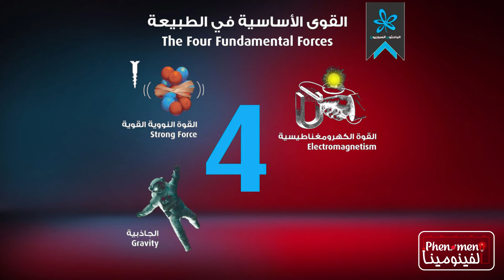السحر الأسود 💀 أخطر أنواع السحر🔮😱 | سحر قبائل الفودو 🧙‍♀️🧙‍♂️🔮| نوبل - برنامج الفينومينا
يعتبر السحر الأسود من اخطر الشرور التي عرفها البشر فهو قديم منذ الحضارات القديمة التي يقال انها تواصلت مع عالم الجن وتعلمت منه أسرار لأنها وكما يقال تصيب الأنسان بأمراض خطيرة يعجز الأطباء عنها.
سحر قبائل الفودو وفنون السحر الأسود الشريرة ويعتبر اخطر انواع السحر.
السحر وتحقيق الأمنيات وأذية الأخرين !
- ما هو السحر ؟ من هم الجنّ ؟ ما هو اخطر أنواع السحر الأسود ؟ ما هي القوة الكونية الخفية ؟! من هم قبائل الفودو؟

- مصادر الفينومينا :
القوة الكونية الخامسة

السحر
السحر_الأسود
الفودو
Magic
السحر الأسود وسحر قبائل الفودو,
 رقصة الفودو,
 استخراج سحر,
 رقص: مقطع واضح لرقص الشياطين في سحر الفودو,
فود,
 الدمية الملعونة,
 رقص: تعليم سحر الفو,
سحر الفودو لل,
 السحر الأسود الإفريقي،
أخطر حتى من السحر في المغرب !,
 ردة فعلي على ساحر افريقي يستخدم سحر الفودو,
علاج السحر الاسود,
علاج السحر,
 ردة فعلي على ساحر افريقي,
 The Horror - مهند السيوف,
عالم اخر تحت الارض,
 الراقي ,
رقص الشيطان بسحر الاسود,
 ساحر افريقي يستخدم سحر,
اعراض سحر الفو,
علاج سحر الدميه,
مشاهد لرقص الجن